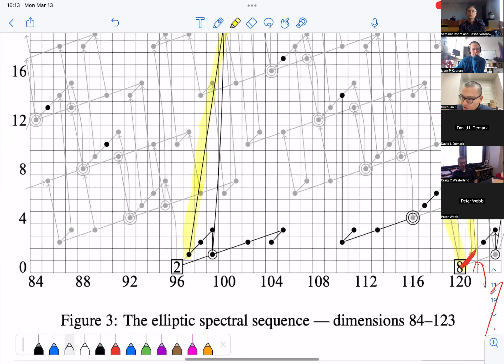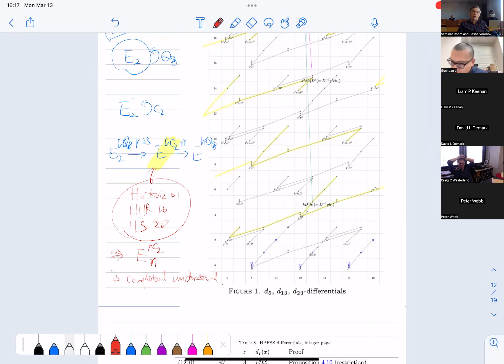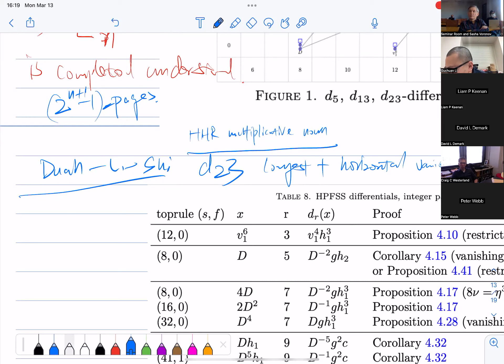Guchuan Li (University of Michigan); March 13, 2023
Computing homotopy groups of topological modular forms by equivariant and motivic techniques